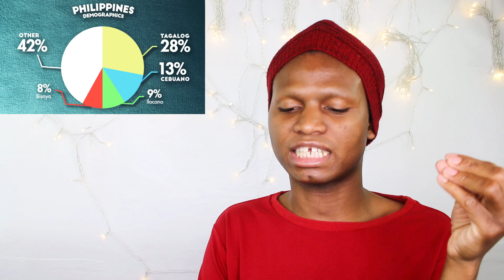Geography Now! Philippines Part 1 Reaction 😲🔥🔮☎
Geography Now! Philippines, reacting to Geography Now! Philippines, Geography Now! Philippines Reaction, hairdresser reacts, dove daniels hairdresser reacts, dove daniels, hairdresser, tik tok, insane reaction geography now Philippines, amazing geography now Philippines reaction, amazing geography now Philippines, foreigners react to geography now Philippines, insane geography now Philippines reaction, geography now Philippines flag, geography now Philippines reaction mashup, Philippines

Hi Salvies, here is my reaction 🔥💃🏻✨🔮☎️✨ It's officially a new year and I want to wish you all a beautiful year filled with awesome memories and adventures in advance. xoxo. Hope you like it. For your entertainment.  Go check out the original video. Yaassss! Love you Salvies. Thanks for all your support.

No copyrights infringements intended. Thank you

Titanium Flat Iron Digital Hair Straightener Curler ISA
Fovitec - Portable 2-Light 600 LED Bi-Color Panel Kit for Video
Canon EF-S 24mm f/2.8 STM Lens
Sony ECMCS3 Clip style Omnidirectional Stereo Microphone
Professional Grade Lavalier Lapel Microphone Omnidirectional Mic with Easy Clip
GVM 2 Pack Dimmable Bi-Color LED Video Lighting Panel with Tripods and U Bracket